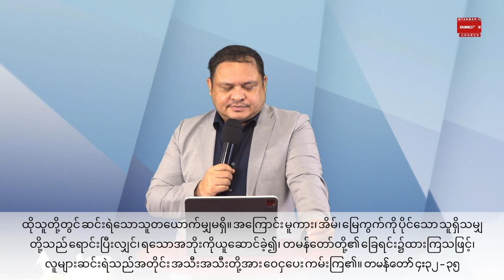ပြည့်စုံခြင်း | Rev. Zaw Lin Aung July 20, 2021